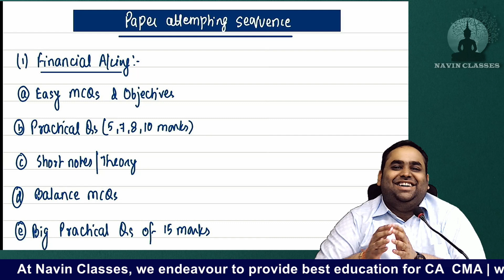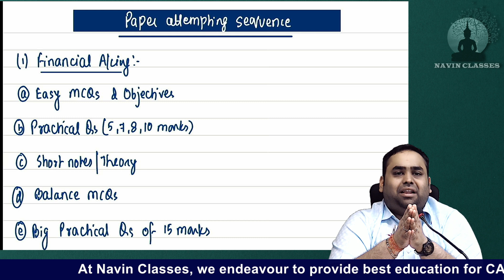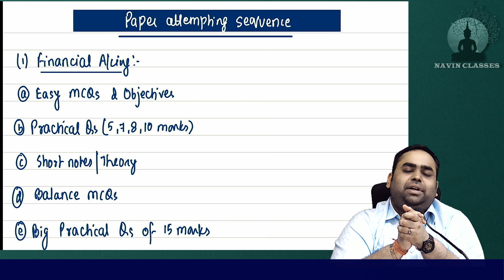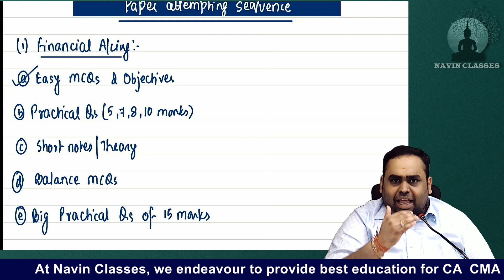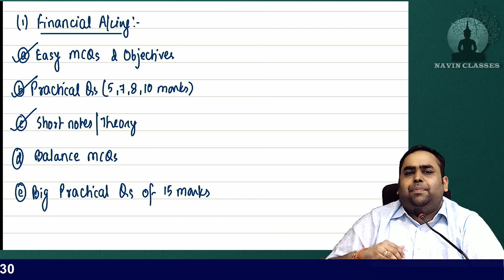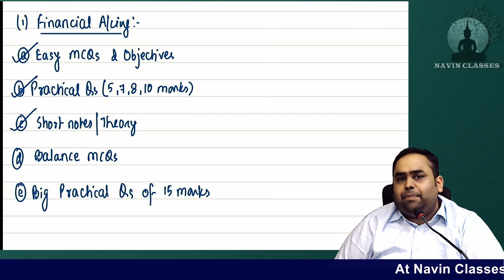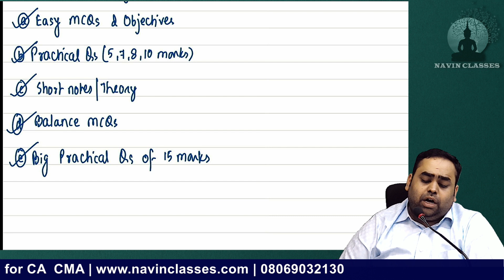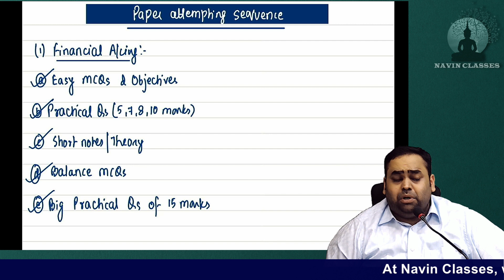🔥 Financial Accounting Paper Attempt Sequence 🎯 CMA Inter Dec'23 | CA Avinash Sancheti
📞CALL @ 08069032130